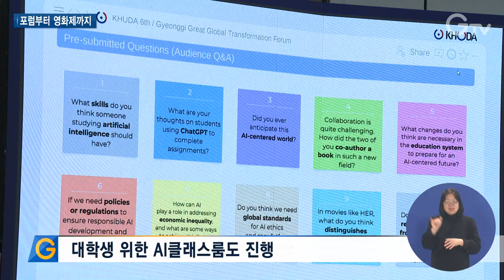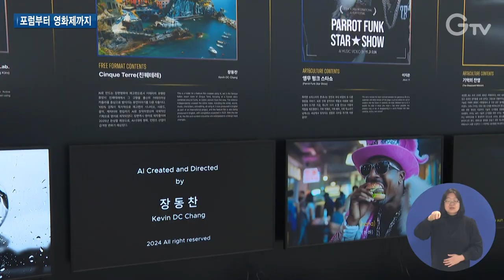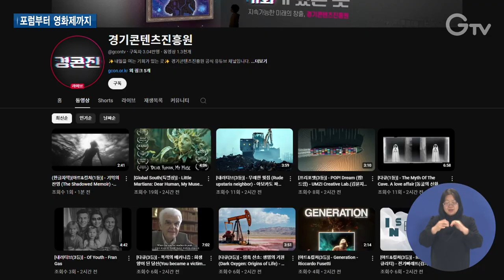글로벌대전환포럼, ‘AI·휴머노믹스’ 선도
경기도가 지난 24일부터 25일까지 양일간 경기글로벌대전환포럼을 열었습니다.

AI와 휴머노믹스를 주제로 김동연 지사와 세계 석학들이 열띤 토론을 벌였습니다.

마지막 날에는 특히 AI국제영화제가 눈길을 끌었는데요. 이슬비 기자가 취재했습니다.

[REP]

지난 24일부터 이틀간 열린 경기글로벌대전환포럼.

AI 관련 세계 석학들이 경기도에 모였습니다.

경기도가 올해 처음으로 개최하는 포럼으로 다보스포럼처럼 매년 다른 주제의 글로벌 의제를 논의하는 자리입니다.

올해는 ‘AI와 휴머노믹스’를 주제로 인공지능이 이끌 미래 사회와 사람 중심 경제정책의 균형을 모색했습니다.

김동연 지사는 미래 사회 해법으로 휴머노믹스를 제시하며 협력과 연대를 제안했습니다.

이제 대한민국은 새로운 길을 찾아야 합니다. 저희가 제시하는 새로운 길 해법의 핵심에는 사람중심 경제, 휴머노믹스가 있습니다.
저는 오늘 포럼을 계기로 휴머노믹스를 위한 협력과 연대, 글로벌 휴머노믹스 네트워크를 제안합니다.

개막식에 이어 열린 첫 번째 대담에서는 김동연 지사를 좌장으로

AI분야 세계 석학인 UC버클리대 스튜어트 러셀 교수, 스탠포드 AI연구소의 피터노빅 특별연구원, 휴머노믹스를 정의하고 발전시킨 채프먼대학교 바트 윌슨 교수가 머리를 맞댔습니다.

특히 러셀교수는 AI와 인간 사이의 공존과 협력을 강조했습니다.

개막 대담 이후에는 개별 세션을 마련해 기회경제, 돌봄경제, 기후경제, 평화경제 등을 주제로 각 분야 전문가들과 논의를 이어갔습니다.

AI 관련학과 대학생과 교수들을 위한 자리도 마련됐습니다.

AI클래스룸인데요.

대학생 인공지능 동아리 부원이 좌장이 되어 글로벌 AI 석학들과 인간중심 AI와 연구 방향 등에 대해 함께 고심했습니다.

이어서 25일에는 대한민국 AI 국제영화제가 막을 올렸습니다.

생성형 AI를 활용한 영화만 참가하는 국내 최초·최대규모의 AI국제영화제인데요.

내러티브, 다큐멘터리 등 4개 분야에서 총 2천 67건의 작품이 접수됐고 그중 해외작품은 총 1천 635편으로 전체 작품의 약 80%나 됩니다.

특히 제1회 두바이 국제AI영화제에서 대상을 수상한 권한슬 감독의 작품을 개막작으로 상영하며 이목을 끌었습니다.

[INT] 권한슬 감독 / 제1회 두바이 AI국제영화제 대상 수상
AI가 앞으로 발전하면서 우리에게 도움을 줄텐데 그중에서도 중요한 우리 인간 사이의 사랑과 이해와 소통에도 도움을 줄 것이라는 메시지를 담은 영화입니다.

수상작은 대상, 특별상, 4개 분야별 1~3위 등 총 26편입니다.

대상을 차지한 마테오AI스튜디오의 마테오 라는 작품은 성공을 위해 불법도 서슴지 않는 주인공 마테오의 인생이야기를 담은 영화입니다.

대상 수상팀은 값진 경험이 됐다며 소감을 전했습니다.

[INT] 문신우 양익준 정주원 / 마테오AI스튜디오
이번에 이렇게 권위 있는 영화제에서 대상을 주셔서 저희가 틀리지 않았다는 걸 증명해주시고 다음 작품할 수 있는 밑거름을 마련해주셔서 진심으로 감사드립니다.

대한민국 AI국제영화제 수상작들은 영화제 홈페이지에서 언제든지 감상할 수 있습니다.

AI영화라는 새로운 장르의 시대를 열어갈 AI국제영화제부터 현재 최대 화두인 AI와 휴머노믹스를 함께 고민한 경기글로벌대전환포럼.

AI가 이끄는 대전환의 시대를 가장 앞에서 이끌어나갈 경기도를 기대해봅니다.